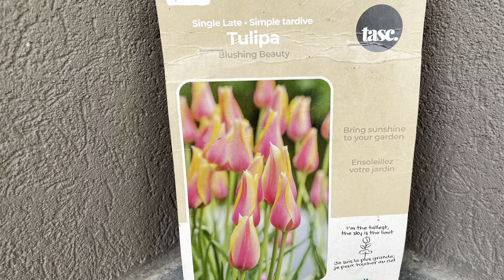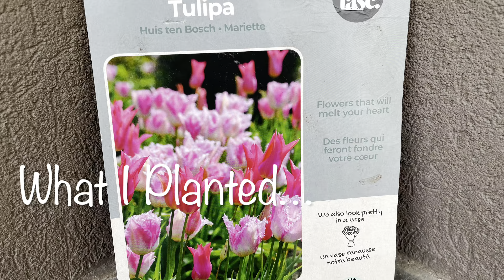The Beauty of the April Garden - Cherry Blossoms and Tulips 💐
Let’s take a garden walk after the rain and see how the tulips I planted four months ago turned out 🤗.

April 16, 2024 zone 8B Pacific Northwest.

Sorry about the sound…it was fine until I uploaded ut to YouTube so not sure what is going in 🤷🏻‍♀️.